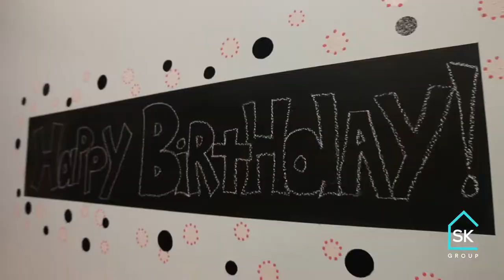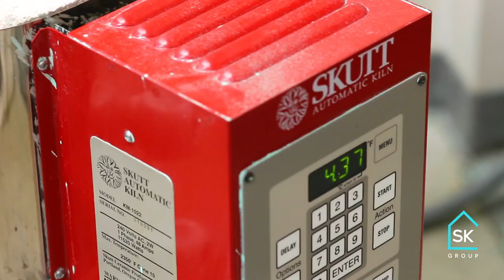South Hills Saturday Episode 5: Fired Up Pottery Studio!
Happy SouthHillsSaturday! This week, South Hills Saturdays is getting a bit creative at Fired Up Pottery Studio in McMurray! Check out how to make fused glass, fun paint your own pottery creations, and so much more!!

For ALL the details on what Fired Up Pottery Studio has to offer, visit.

Our channel specializes in real estate education and inspiration!

Thinking of buying or selling a home?